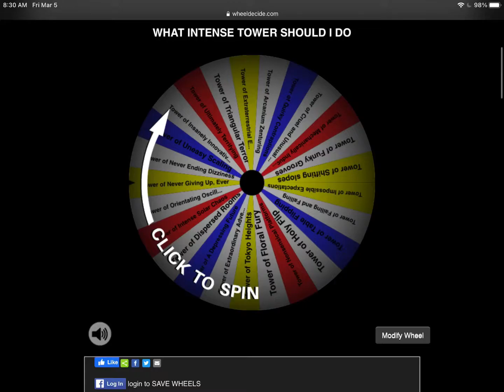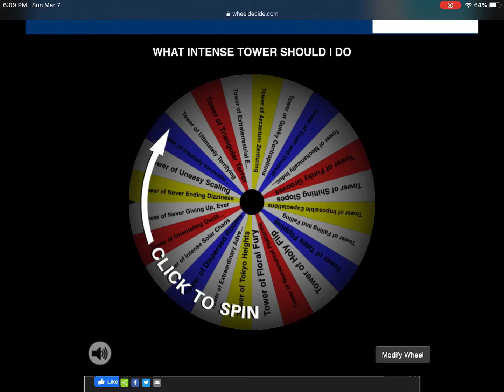Trying to beat the Intense tower roulette (Part 1)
This is a part (1/?) where I pick intense tower randomly and try to beat them until I beat all the intense towers

Music used on the video:

Hope you enjoy and have a blessed day